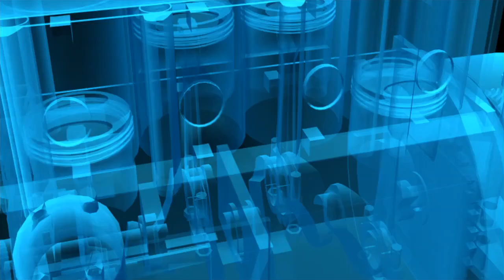Commencing new series | Mechanical and Electrical | Building Project Specification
What is MEP?.MEP is the abbreviation of Mechanical Electrical And Plumbing.MEP is necessary for various constructional coordination.MEP includes electrical design and drafting, mechanical designing and drafting, plumbing designing and drafting. The various software used for drawing is AutoCAD and Revit MEP.

Do u really want to do an MEP job in Gulf, then listen to this first

MEP introduction of MEP engineering|HVAC | plumbing and electrical course| MEP basic concepts|MEP

MEP DESIGN COURSE | DRAINAGE SYSTEM UNDER DUBAI MUNICIPALITY REGULATION IN MALAYALAM